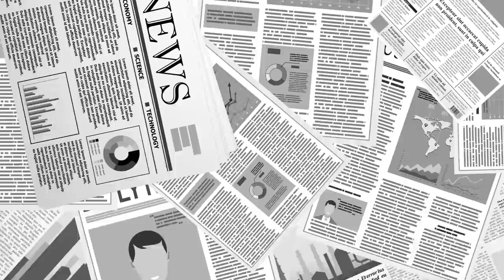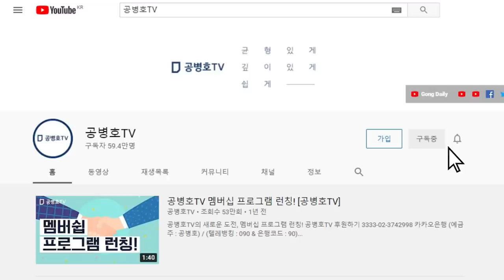뭐가 문제인지 / 아직도 모른다 [공병호TV]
Bitcoin : 3MTW849AkP2ftLeSK2teZHMmzLu7Z83s9U